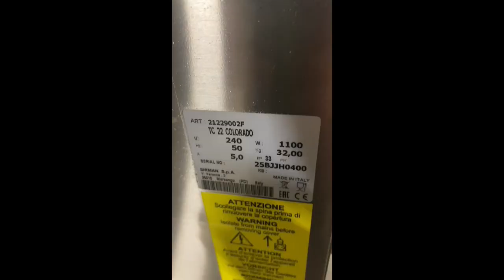1301-26: Sirman table model grinder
Sirman table model grinder, type: TC 22 Colorado, serial number: 25BJJH0400, 240 V, 50 Hz, 5 A, 1100 W, plate diameter: 80 mm, total dimensions: 500 mm x 430 mm x 440 mm.